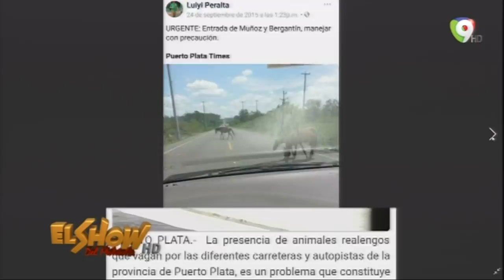El Show del Mediodía: Esto no tiene madre, Puerto Plata está lleno de vacas